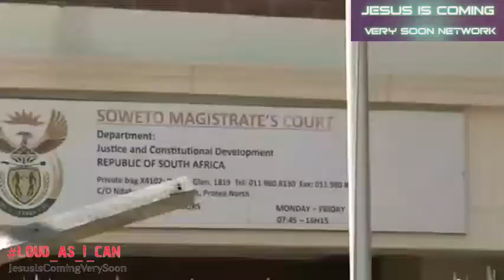Pastor Mukhuba | Brave woman of God released from South African prison▶️Shocking speech listen.